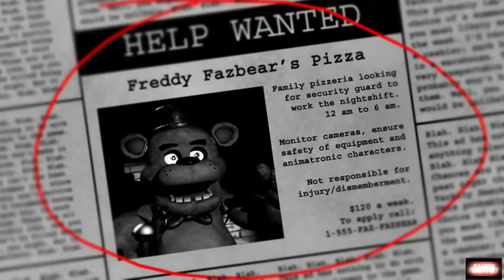FNF- Five Nights at Freddys with Rc Stylez